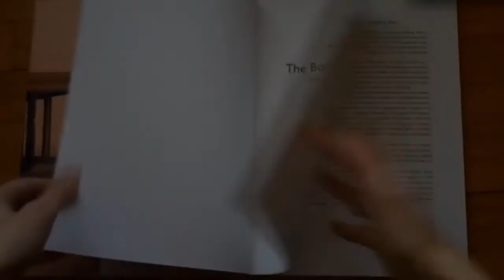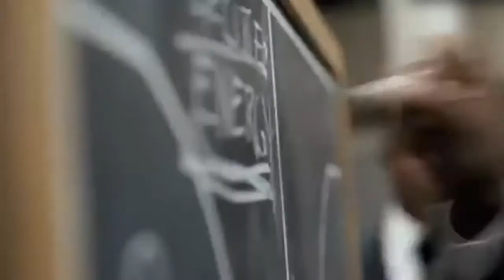DNX GLOBAL 2015 @Berlin ☆ INTRO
✔ The latest infos & discounts on DNX ✰ Digital Nomad Conference
✔ The latest infos & exclusive discounts for our DNX CAMPS in the most beautiful spots
✔ The overview of the TOP 10 hotspots for Digital Nomads with insider tipps
+ BONUS: 7 Emails with lots of value & AMAZING HACKZ for your Digital Nomad life
►►► Follow us around the world!

-=[DNX connects and supports Digital Nomads all over the world]=-
Felicia Hargarten and Marcus Meurer are the initiators of the DNX movement and started the biggest event for location independent entrepreneurs: DNX ✰ Digital Nomad Conference

DNX also runs regularly Coworking and Coliving DNX CAMPS in tropical places all over the world

DNX is even more than shaping the future of work.
We are helping you to live and work location independent and achieve more freedom on all levels.
DNX helps you to improve ALL areas of your life to make you more happy, fulfilled and bring your special gift into the world.
We are supporting you in personal growth, health and fitness, biohacking, spirituality, productivity and mindfulness.

DNX ✰ I CHOOSE FREEDOM